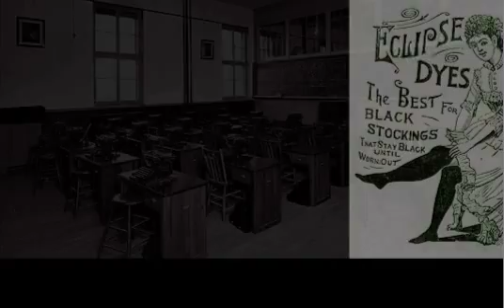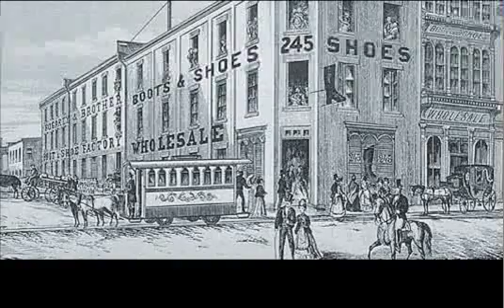Brand New and Wonderful: The Rise of Technology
Jacques G. Ruelland, Université de Montréal

Have you ever thought about the role that technology plays in your daily life? During the last third of the 19th century, there were so many technological innovations of such great impact that they dramatically changed the way Canadians live. More than that: they changed the perception human beings have of themselves and the world around them.